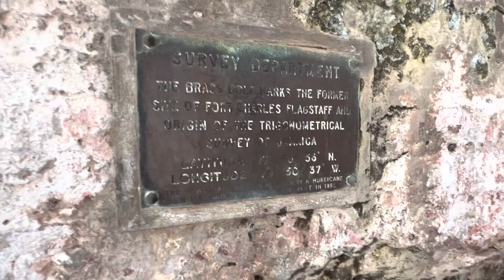Exploring hidden secrets in the Caribbean /🇯🇲🏝️ port- royal